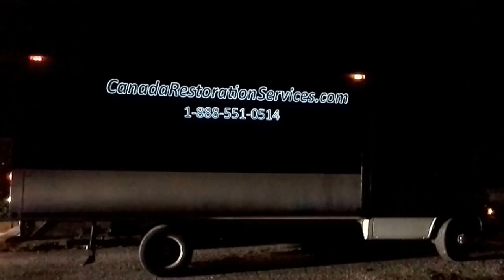Luma Strike: Canada Restoration Services (CRS) - Animated Truck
Your trucks are not just a working tool, but a moving and very effective advertisement vehicle. Lighted & Animated ad, will delivers any message you want to broadcast and has an immediate impact on your target audience which follows your truck until it pass out of sight.